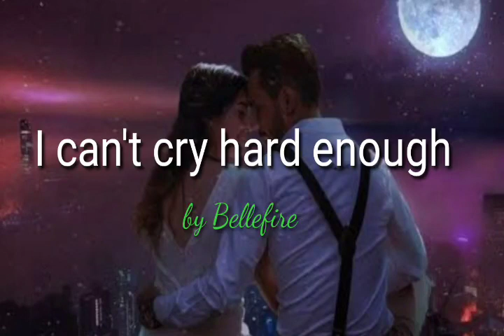I can't cry hard enough by Bellefire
Follow Bellefire
on Bandsintown
"Can't Cry Hard Enough"

Like every day's the last
Without a simple goodbye
It all goes by so fast

And now that you've gone
I can't cry hard enough
No, I can't cry hard enough
For you to hear me now

Gonna open my eyes
And see for the first time
I let go of you like
A child letting go of his kite
There it goes, up in the sky
There it goes, beyond the clouds
For no reason why

Gonna look back in vain
And see you standing there
When all that remains
Is an empty chair